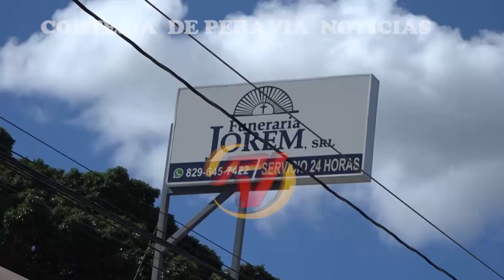Muere destacado boxeador banilejo Cristóbal León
Murió en la mañana de este jueves el destacado boxeador, Cristóbal  Leo.